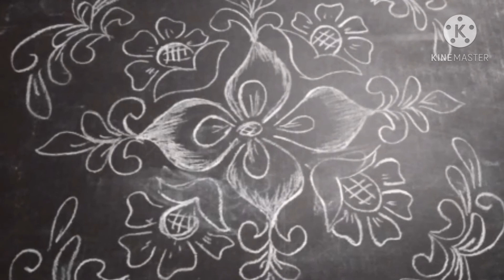kolam//rangoli//muggulu//creativesisters margasira masam semi rangoli